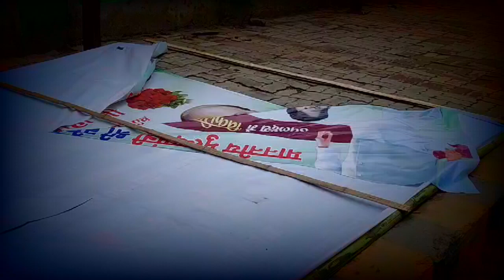कार्यकर्ताओं के नाम पर क्या आ गए गुंडे,Nitish-Modi के दफ्तर में हंगामा........